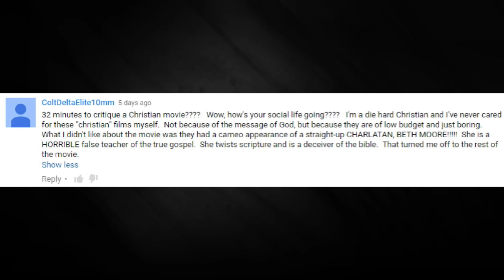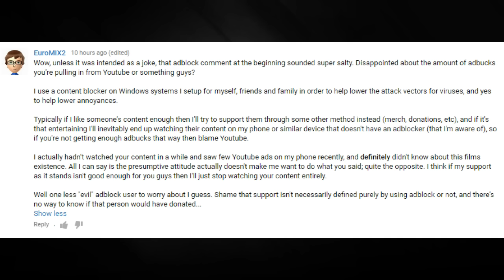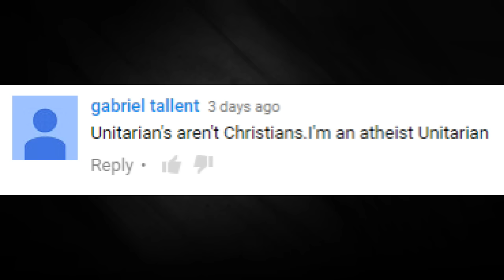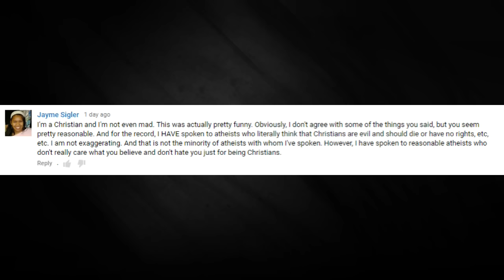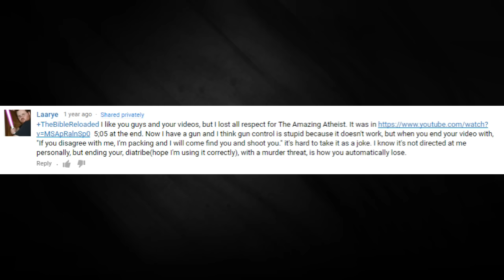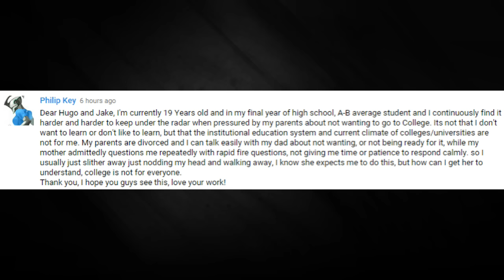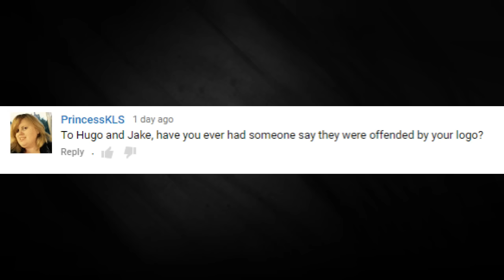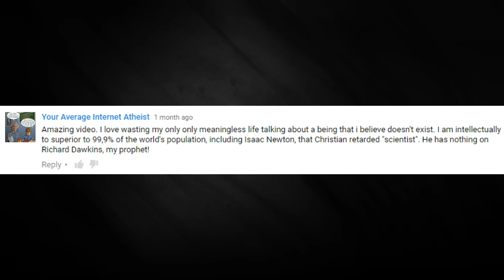Should Everyone Go to College?- Jake Reads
Jake discusses going to college, people being mad about the TBR logo, and his favorite drug to eat.